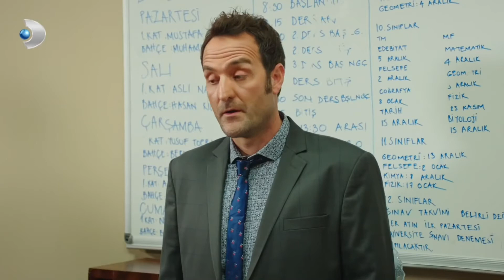Rıfkı'nın Vadesi Doldu - Babam Çok Değişti Özel Klip